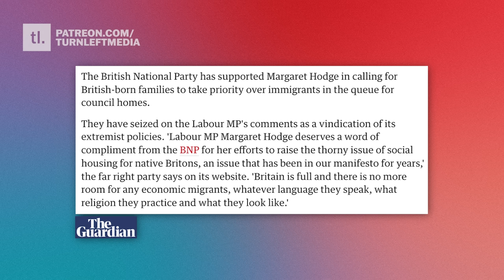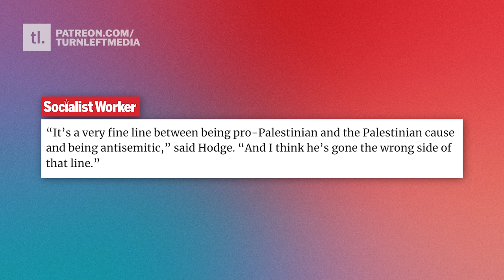Labour's Margaret Hodge Is A Disgrace